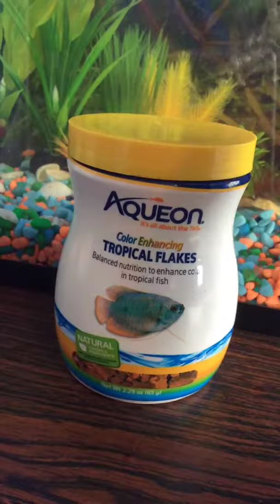April 3, 2019